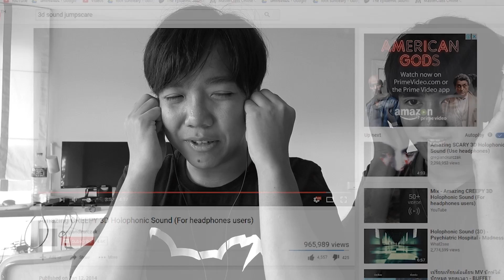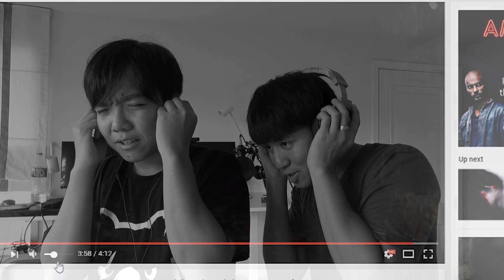เข้าไปโลกเสมือนได้ด้วยเสียง 3D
สำหรับติดตามคลิปอื่นๆที่ไม่ได้ตัดลงยูทูป